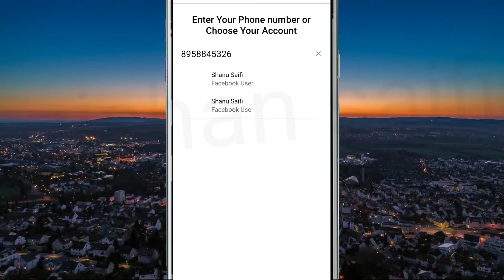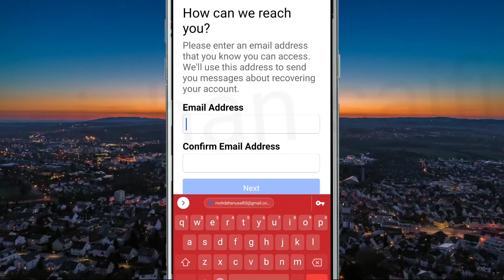Facebook Fix Choose a way to log in problem solve in Facebook Recover Account